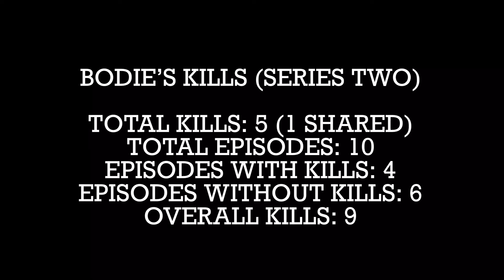CI5: The Professionals: William Bodie Kill Count (Series Two)